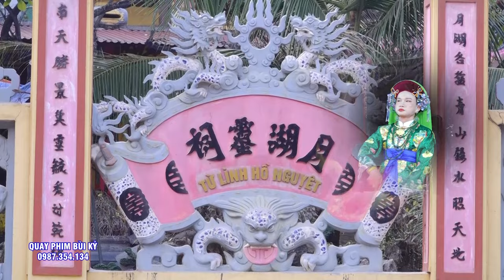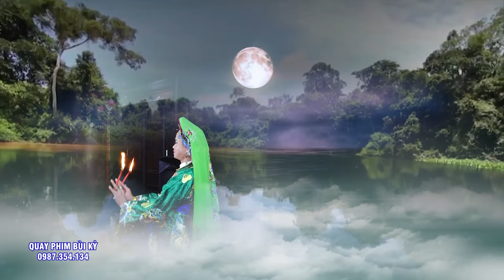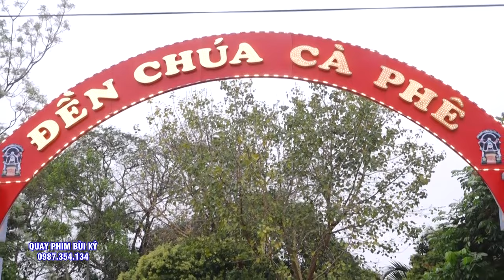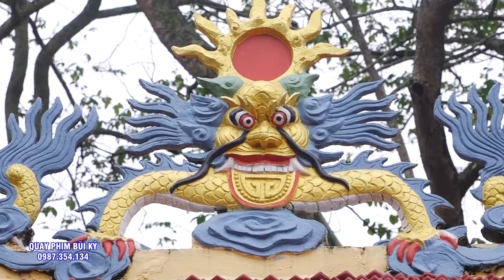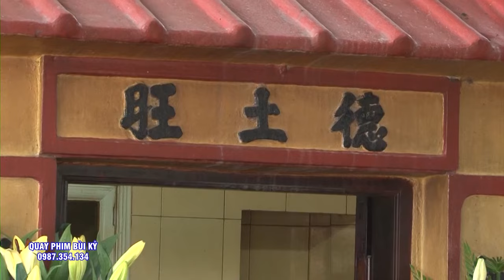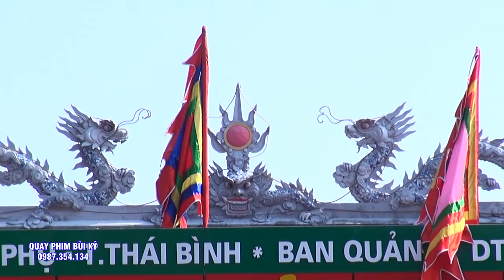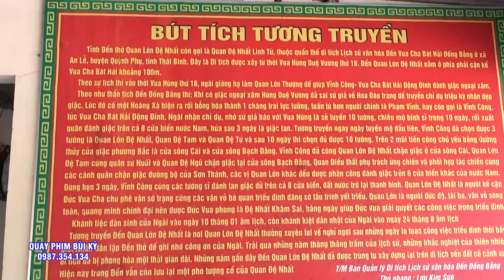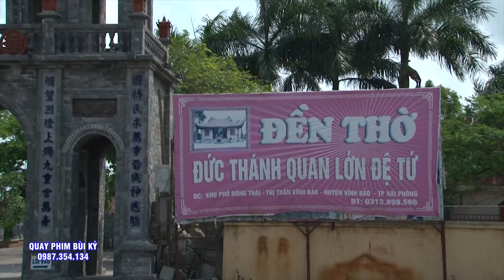Vấn Hầu Tuyệt Đẹp - Đồng Thầy Trần Xuân Tâm - Tự Tâm Đức Loan Giá Tại Đền Cô Chín Thanh Hóa